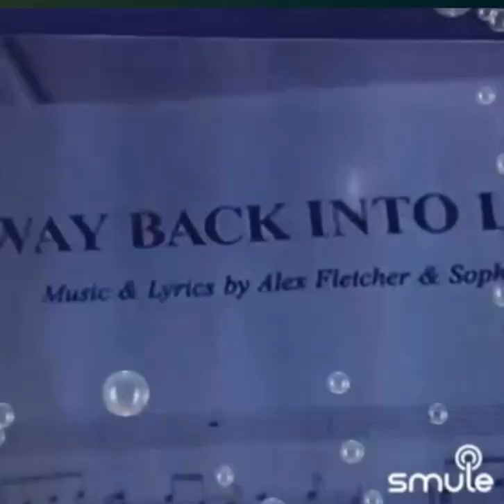Way Back Into Love: 🇺🇸 Joe Gilligan 🇮🇩 Tine ( Hugh Grant and Haley Bennett cover)